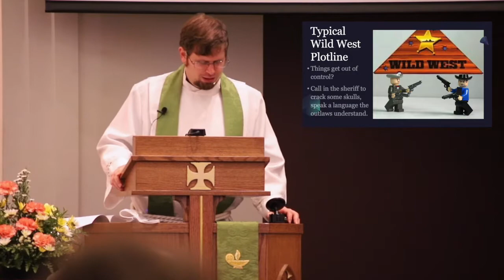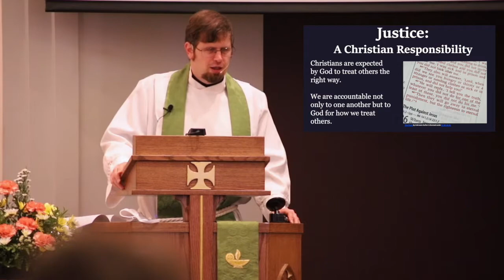A Day of Justice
On November 15, 2020, Pastor Greg continues his sermon series entitled "Prophesying Justice in an Unjust World." This week, he focuses on social justice in the time of Zephaniah and now.